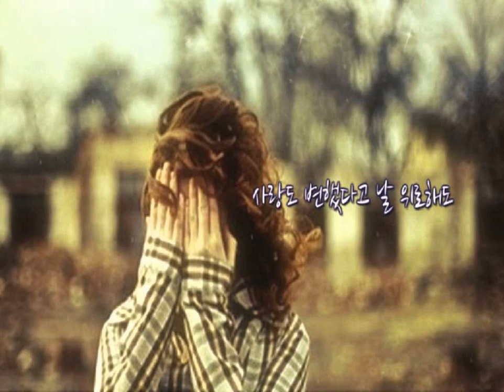[서글픈발라드] 박정현 - 나의 하루 k-pop 韓國歌謠